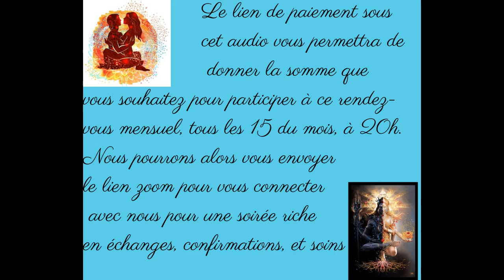Les rendez vous de Mét âme morphose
Allez, inscriptions pour le 2ème rdv le 15 avril 2023 à 20h :
Nouveau format ! Un rendez-vous mensuel avec des thérapeutes aux multiples casquettes ! Des échanges sur l'éveil spirituel que vous vivez, sur ces reconnexions d'âmes très perturbantes, sur des pistes de travail personnel sur soi.
Nous pourrons traiter de sujets spécifiques comme l'éveil des Flammes jumelles (mais pas que !!), l'estime de soi, les blessures de l'âme, les recouvrements d'âmes, les vies antérieures, le karma,. et/ou tous les sujets qui vous tiendront à cœur et que vous souhaiterez aborder !!
Vous pourrez aussi bénéficier de méditations de groupe (initiations, pleine conscience,. ), de soins énergétiques collectifs.

Pour participer à ce rendez-vous mensuel, tous les 15 du mois , vous cliquez sur ce lien de paiement et vous versez la somme que vous voulez, ainsi nous aurons votre mail et nous pourrons vous faire parvenir le lien zoom pour notre rendez-vous !!!

Pour le 15 avril, vous aurez les 2 Nathalie.
Vous pouvez accéder au site de notre cabinet virtuel : Mét-âme-morphose et ainsi découvrir en avant première notre travail et nos propositions :

Vous pourrez même d'ors et déjà prendre rendez-vous avec le thérapeute de votre choix et bénéficier de notre offre découverte de 10%.

Nathalie Brédy-PsyZenArdennes
Mousse d'Ange